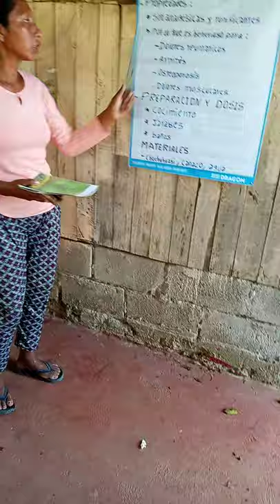Preparacion y dosis de chuchuhuasi